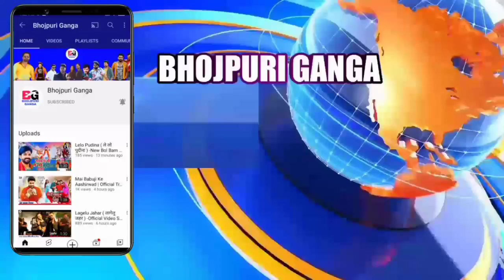2 गाना और Pawan Singh का आ रहा है Song जानिए कब रिलीज होगा Video देखिए बड़ी खबर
2 गाना और Pawan Singh का आ रहा है Song जानिए कब रिलीज होगा Video देखिए बड़ी खबर